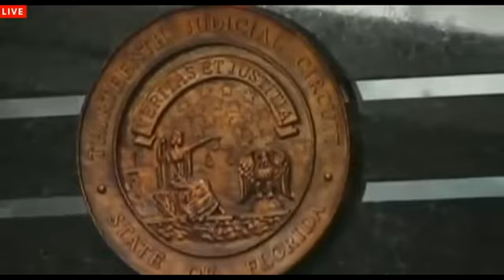Julie Schenecker - Jury Selection - Day 5 - Part 4